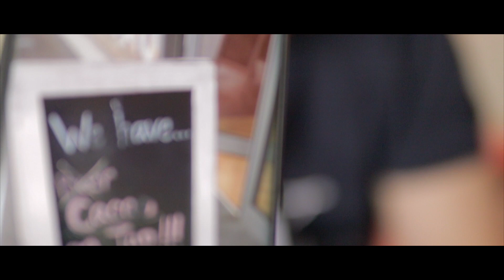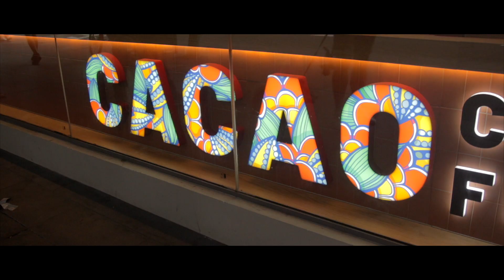Non è Birra ma Cioccolato!! Cacao cafe - Miglior Cioccolato in Sydney??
nuovo coffee shop in Kings Kross giusto di fianco alla stazione! Per la serie: e anche oggi la dieta la si inizia domani!!